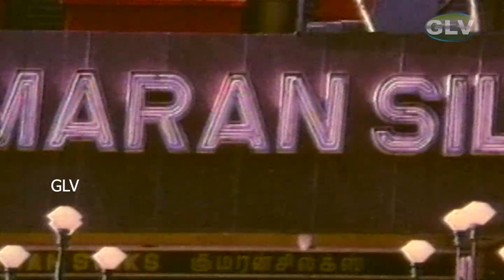ஆஞ்சநேயா நான் கட்டிக்க போற பொண்ண என் மடில வந்து ஒக்கரே வெய்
Produced by Meena Panju Arunachalam
Starring  Ramki
                Napoleon
                 Khushbu
                   Mohini
Production
company P. A. Art Productions